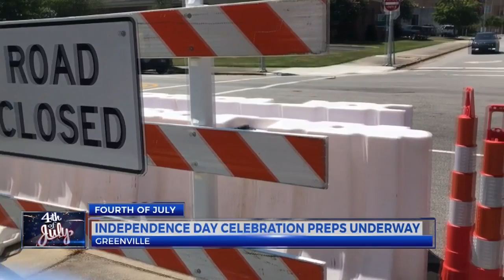9OYS 11-What to Expect at President Trump Rally in Greenville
9OYS 11-What to Expect at President Trump Rally in Greenville